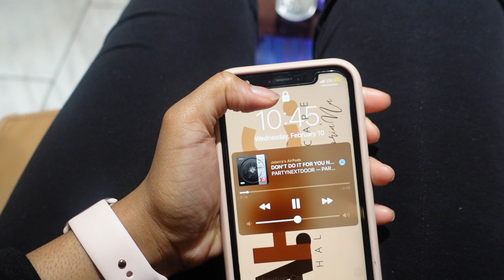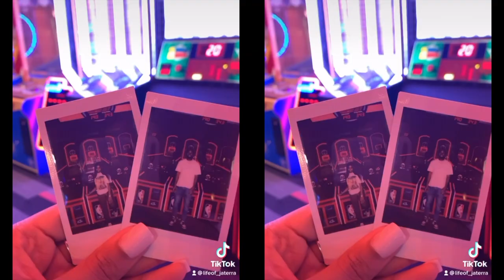DRIVE W ME: VALENTINE'S DAY TRANSFORMATION❤️ | NAIL & PEDI APPT, KITTY WAXING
Welcome Back BABESSSS💕💕Thank you so much for visiting my channel! I hope you enjoyed this DRIVEWITHME VLOG ! If you wanna see similar videos soon let me know in the commentssss down below!

◦ AGE: 23
◦ ZODIAC: Cancer ☼ Scorpio ☽ Libra ⇡
◦ RACE: African-American
◦ HEIGHT: 5'2 (fine too)
◦ HOMETOWN: DC